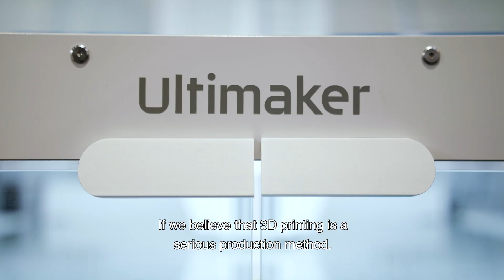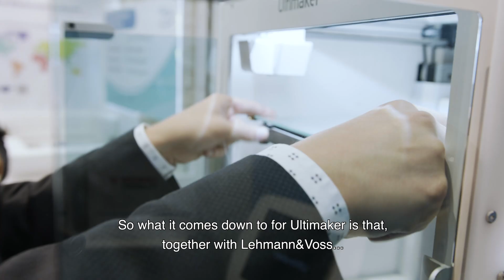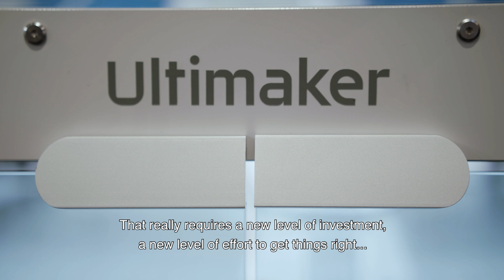Ultimaker and Lehvoss: Scaling industrial applications for 3D printing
Paul Heiden, SVP Product Management at Ultimaker,  and Thomas Oehmichen, Managing Partner at Lehvoss Group, speak about the newly announced partnership between Ultimaker and Lehvoss Group and its benefits for both end-users and the 3D printing industry.